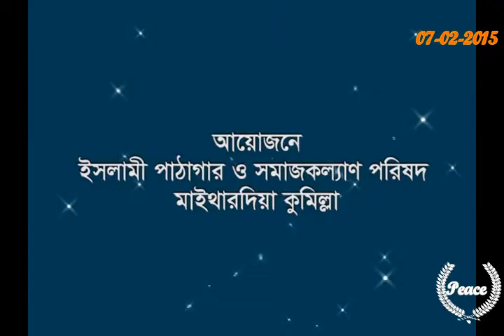Bangla Waz by Tarek Monowar প্রখ্যাত বক্তা তারেক মনোয়ার এর ওয়াজ